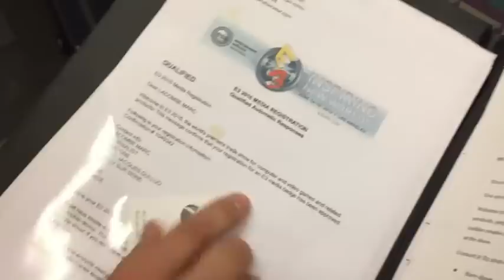[E3 2016] Marcus et la malédiction du badge !